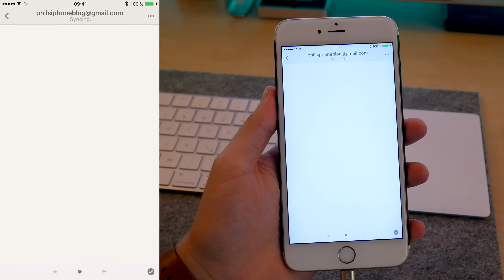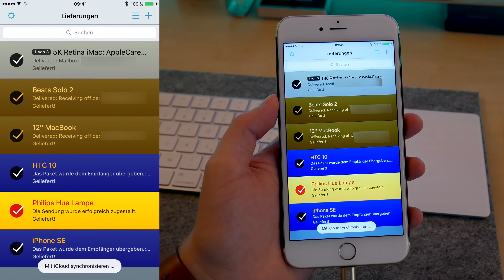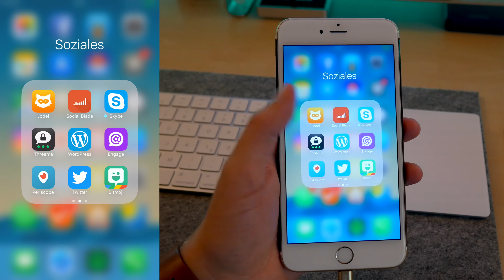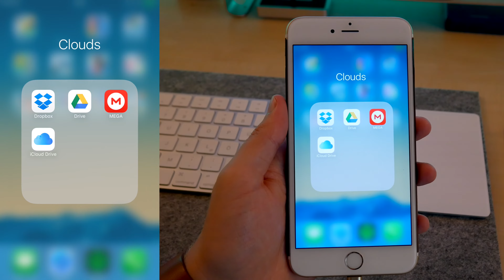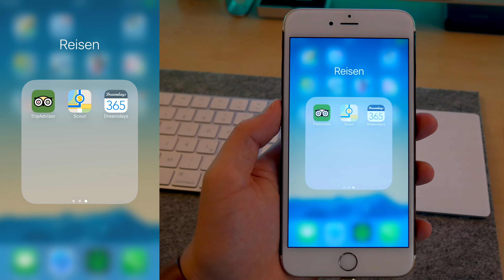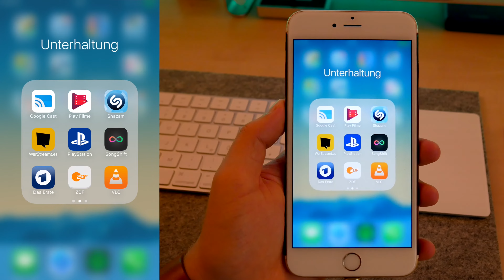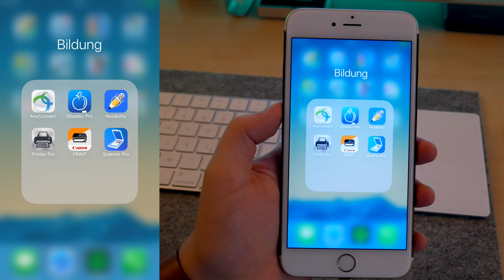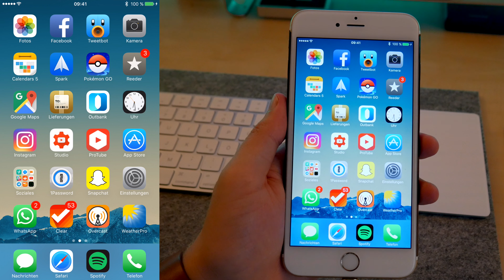What’s on my Tech 2016 | iPhone Edition (iPhone 6S Plus)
In diesem Video seht ihr den ersten Teil der "What's on my Tech 2016"-Serie. Hier zeige ich euch alle Applikationen, welche ich zurzeit auf meinem iPhone 6S Plus nutze. Viel Spaß!